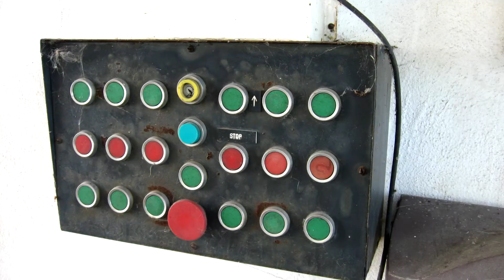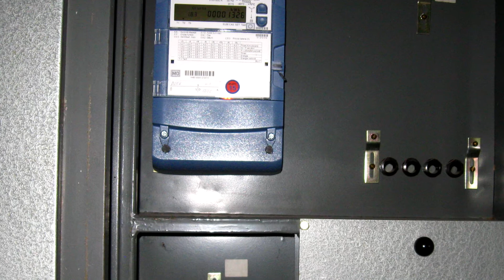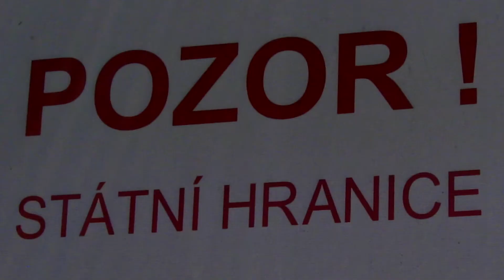🏚️🇨🇿 Celnice (URBEX CZ)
Pro komunikaci používejte výhradně Instagram.